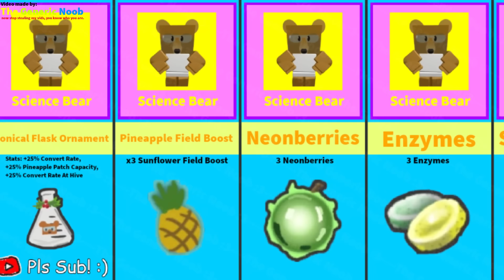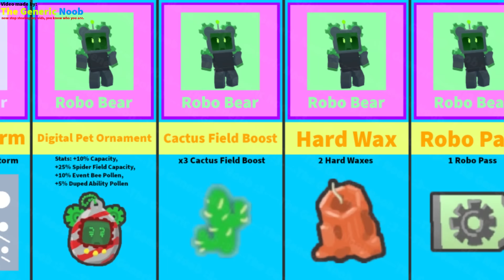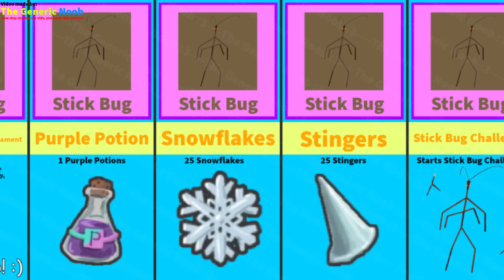🎁 Every NPC Present Rewards in Bee Swarm Simulator Beesmas 2024!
This video shows every reward you can get from giving a present to every NPC in bee swarm simulator during beesmas 2024!

⏩ All information shown in this video is from BSS Fandom Wiki!
Present (Recipients) | Bee Swarm Simulator Wiki | Fandom

What is Bee Swarm Simulator?
Bee Swarm Simulator is an online multiplayer game made in ROBLOX by Onett. The purpose of the game is to hatch bees to make a swarm, collect pollen, and make it into honey. The game was released on March 23, 2018.

What is a Present in Bee Swarm Simulator?
A Present is a Beesmas-exclusive Inventory Item that appears in every Beesmas event since 2020 following its debut in 2018 and hiatus in 2019. Presents can be given to most NPCs in the game in exchange for various prizes from the NPC. Each NPC can only receive one gift. To give a present, the player needs to talk to an NPC of their choice. When interacted with, special dialogue will appear, allowing the player to give the present to the chosen NPC. If the player does not have a present in their inventory or have already recently given said NPC a present, normal dialogue will display. Some NPCs, such as Gummy Bear and Bubble Bee Man, have other requirements for the player before it allows itself to receive a gift, such as the completion of a quest.

🕒Timestamps
0:00 - Starter Zone
0:54 - 5 Bee Zone
1:11 - 10 and 15 Bee Zone
1:57 - 30 Bee Zone
2:20 - 35 Bee Zone
2:30 - 15 Bee Zone (again)
3:10 - Starter Zone (again)
3:36 - 15 Bee Zone (again again)
4:01 - 20 Bee Zone
4:20 - 30 Bee Zone (again)

🔖Title of Video: 🎁 Every NPC Present Rewards in Bee Swarm Simulator Beesmas 2024!